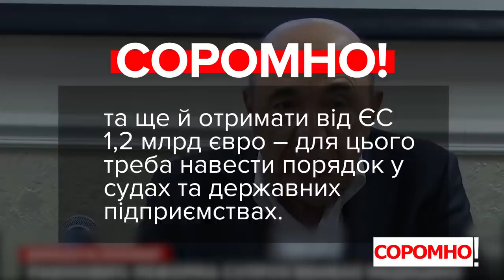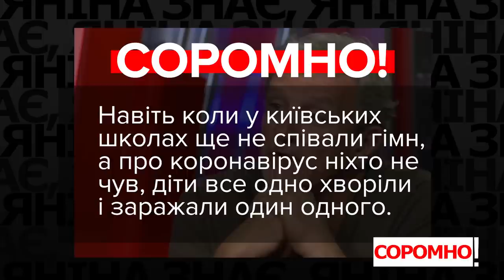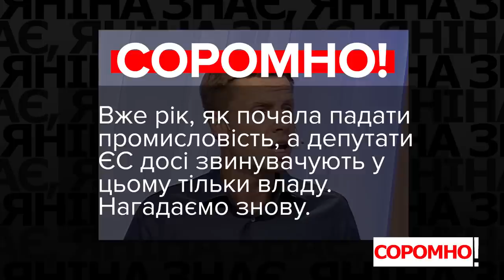VoxCheck & Соромно. Рабінович, Івченко, Василевська-Смаглюк, Пальчевський, Гончаренко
Вадим Рабінович, депутат, «Опозиційна платформа – За життя»:
Що ми ми тепер повністю повинні поставити під контроль Заходу свої судові органи, повністю поставити під контроль Заходу держпідприємства».

Вадим Івченко, депутат, «Батьківщина»:
«Президент Зеленський повністю здав міжнародним спекулянтам (землю – ред.). Жодного закону такого в світі немає. Коли він здав українську землю людям, які не мають жодного відношення до сільського господарства – інвесторам, банкірам, тобто людям, які ніколи не будуть приїжджати в село і створювати, відповідно, сільські господарства».

Ольга Василевська-Смаглюк, депутатка, «Слуга Народу»:
«Ми не влазимо, але ми вже оголосили про те, що ми вводимо візовий режим з Білоруссю».

Андрій Пальчевський, кандидат у мери Києва, лідер партії «Перемога Пальчевського»:
«Ось ці ваші, як би їх назвати... Оборотні, так? Придумали історію про те, що дітям потрібно буде кожен день співати... Співати. Так, це ви сказали – гімн. А ви знаєте, що під час співів ризик заразитися збільшується в 100 разів? Так, в 100 разів збільшується».

Олексій Гончаренко, депутат, «Європейська Солідарність»:
«Криза почалася економічна до кopoнавіpyca при всіх їх заклинаниях, що він у всьому винен – це неправда. Минулого року почало падати промислове виробництва прямо з літа як вони взяли кермо влади. В січні місяці вже впало ВВП, це до того як був введений каpaнтин.».